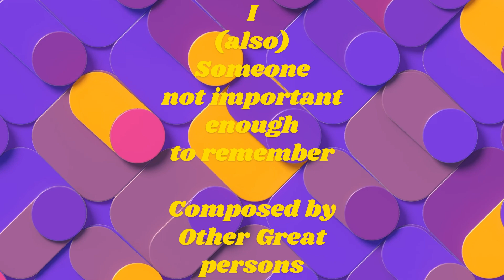Resident Evil 4 (classic) playthrough [part 4]